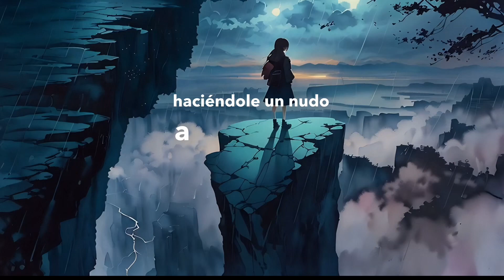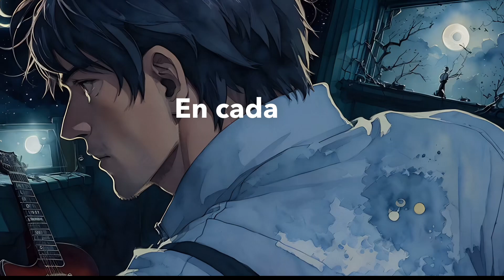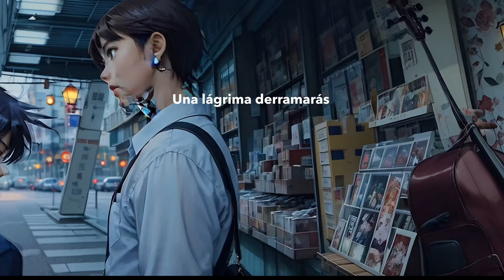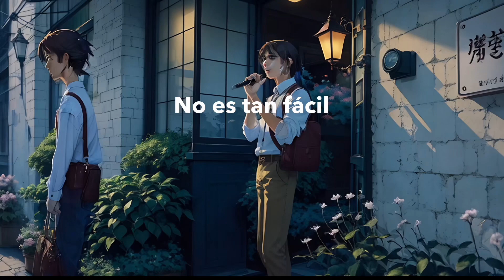EN CADA CANCIÓN (Flavio César Cover)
Una de mis canciones favs de los 90’as y con mi ADORADA @curvyzelma6303 que tanto quiero y que jugó a cantar conmigo este hermoso tema.